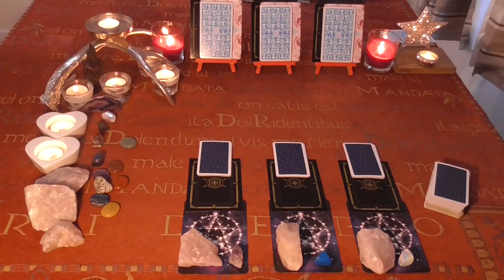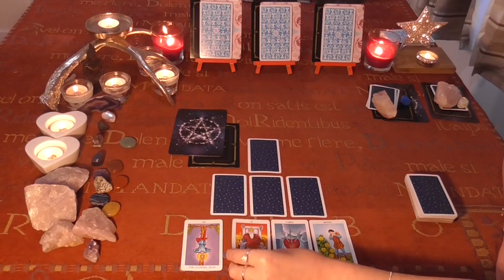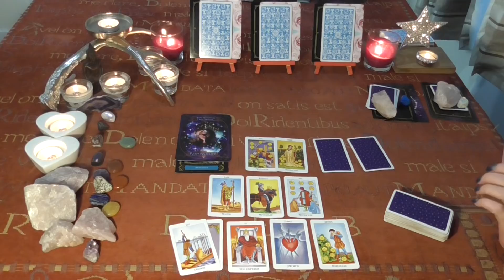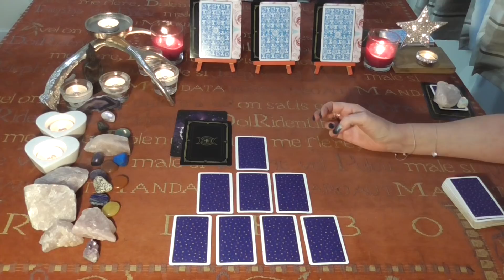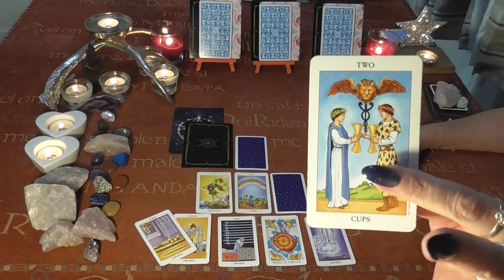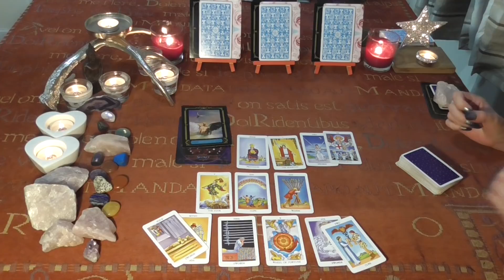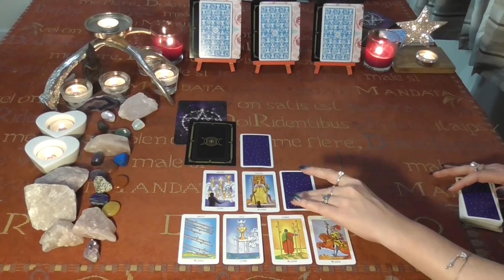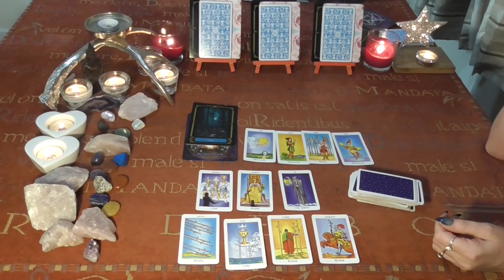Pick a Card 💖 YOU AND THEM: THE NEXT 48 HOURS: WOW! SUCH INTENSITY! A MESSAGE?💖 LOVE Tarot Reading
**Pick a card Extended Reading, BEYOND THE NEXT 48

** HIGHLY PERSONALIZED VIDEO RECORDED READINGS ONLY £35, ASK 5 QUESTIONS.

** HIGHLY PERSONALIZED VIDEO RECORDED MINI READINGS ONLY £15, ASK 1 QUESTION.

SAME DAY (WITHIN 24 HOURS) READING VIA ETSY LINK ABOVE, OR PAYPAL

All Signs 💖Choose from one of the three sets of cards💖 , which set resonates with you? Please choose the set of cards which resonates with you  1, 2 or 3 to SEE WHAT WILL HAPPEN IN THE NEXT 48 HOURS, YOU AND THEM xxx